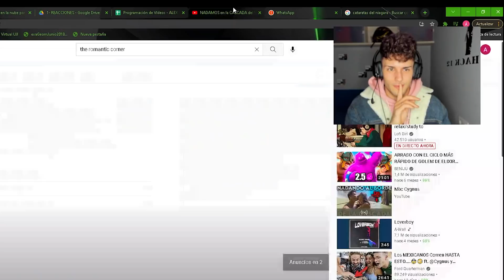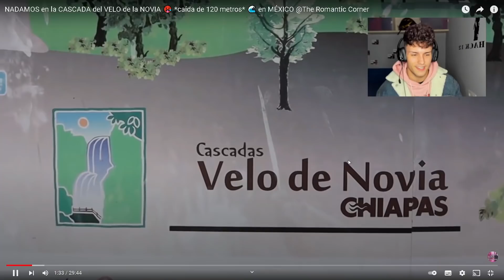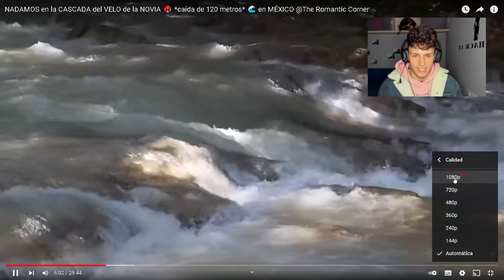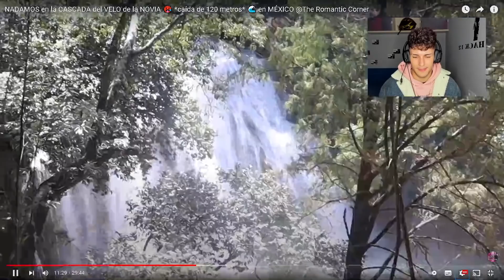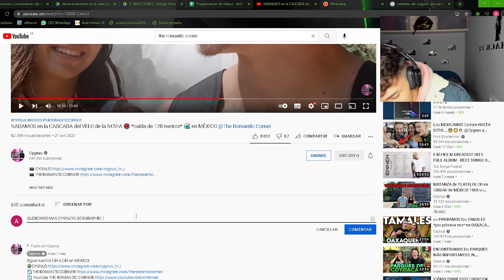🇪🇸 ESPAÑOL REACCIONA a CASCADAS GIGANTES de MÉXICO en CHIAPAS🇲🇽*MIS TIOS en EL BORDE a +120m*😱